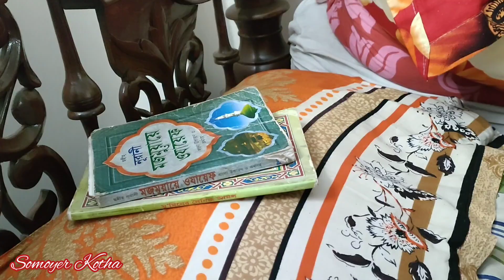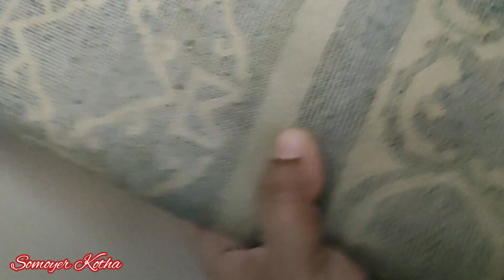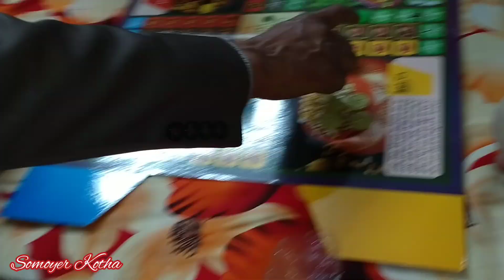আজকে মজাদার খেলায় কে জিতল !